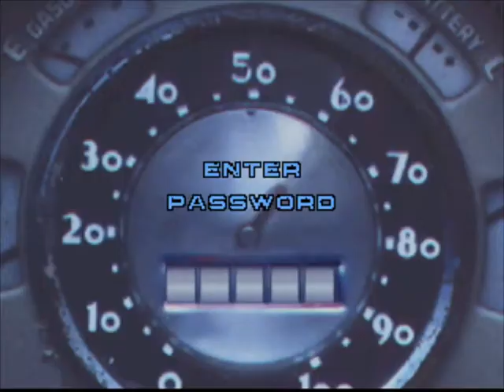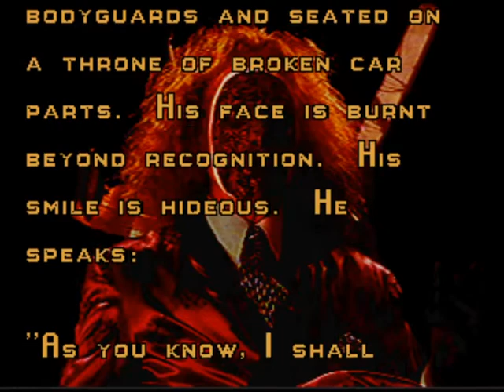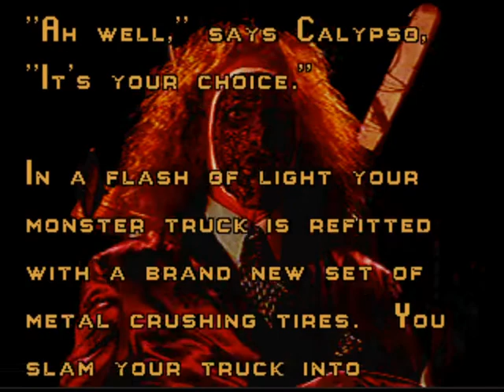Twisted Metal - (11/12) - Hammerhead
Here is Hammerhead from Twisted Metal (1995).